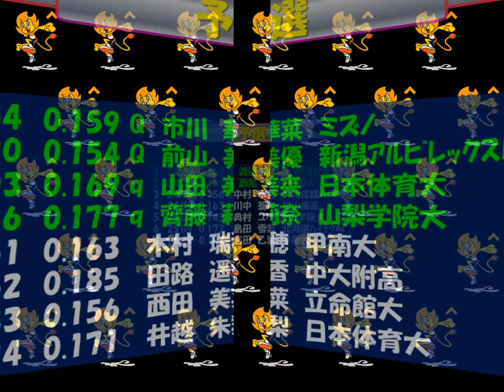陸上日本選手権2018 女子２００ｍ 優勝：福島千里